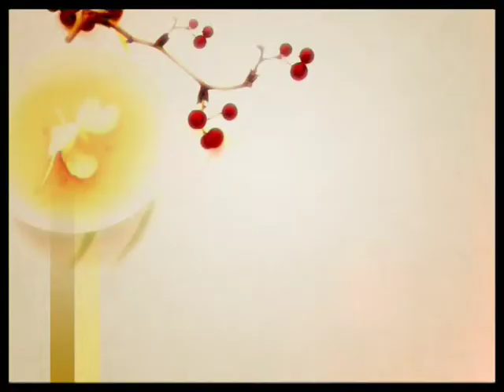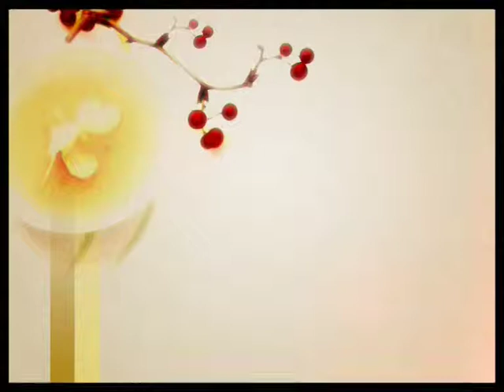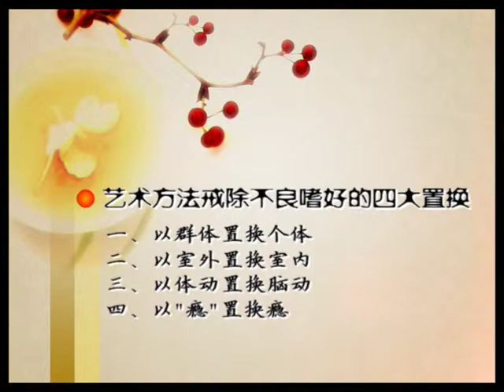揭秘艺术医疗 11